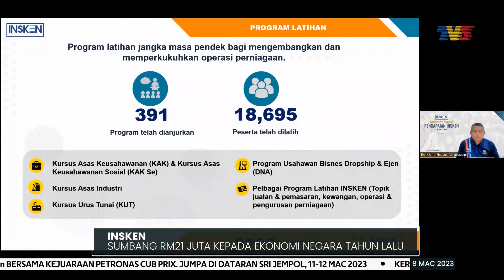INSKEN | Sumbang RM21 Juta Kepada Ekonomi Negara Tahun Lalu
Institut Keusahawanan Negara Berhad, (INSKEN) menyumbang RM21 juta kepada ekonomi negara pada tahun lalu melalui 38 program bimbingan membabitkan pelbagai program INSKEN.